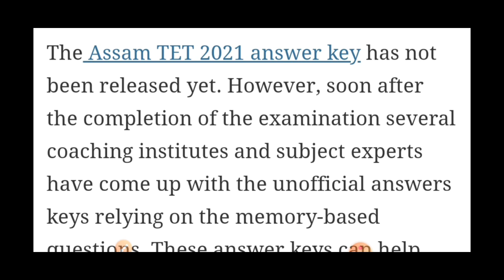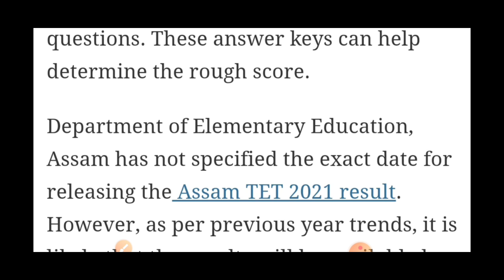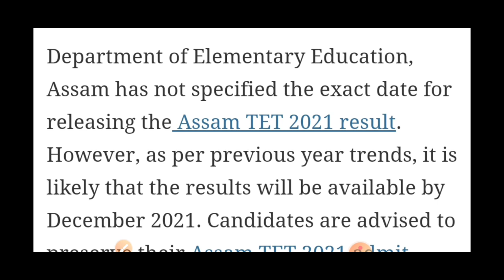ASSAM TET2021| Expected Result Date